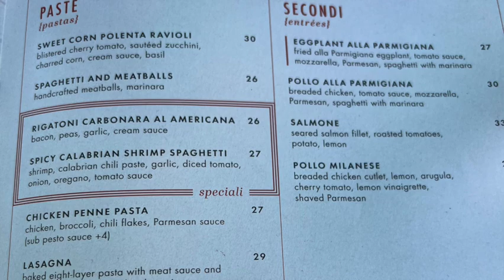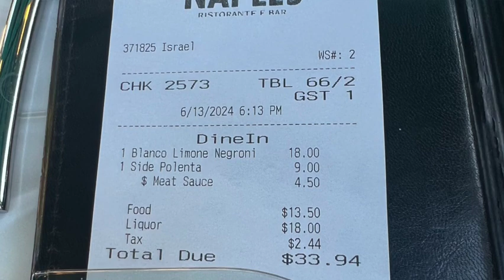Naples Ristorante e Bar, Gluten Free Disneyland Dining Review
Join Michele, Lio and Brass as they try dinner at one of the Italian restaurants on Downtown Disney property. Naples Ristorante e Bar. The Gluten Free menu is limited, but the staff is willing to work with you to provide options. We tried an drinks and entrees. Check out what we thought about this new location and its offerings.